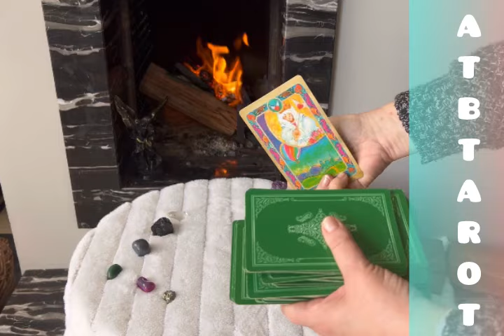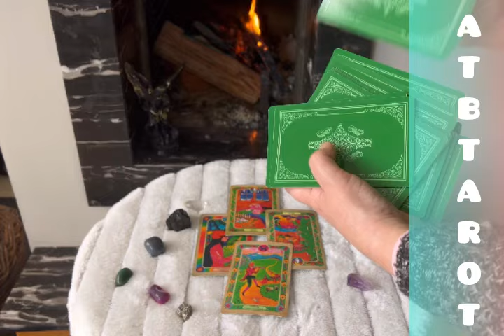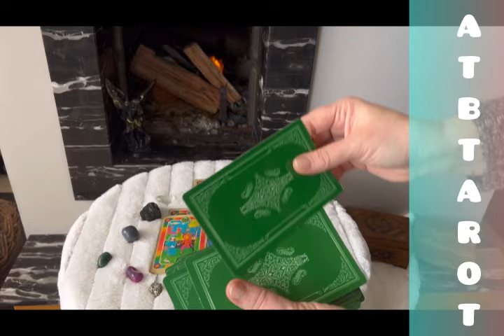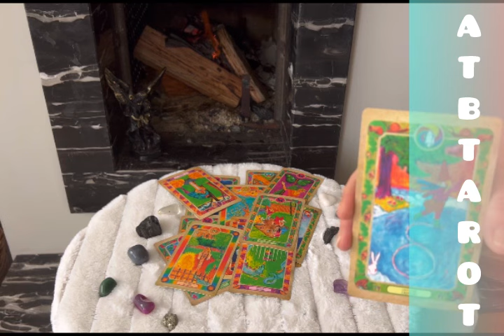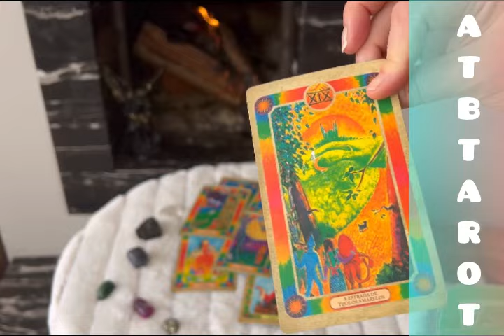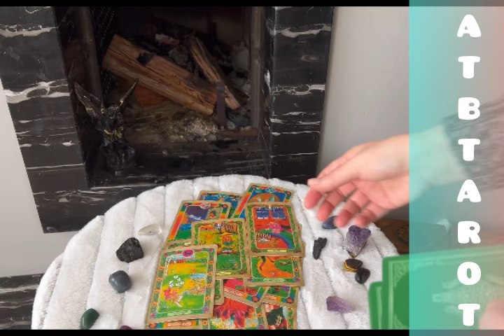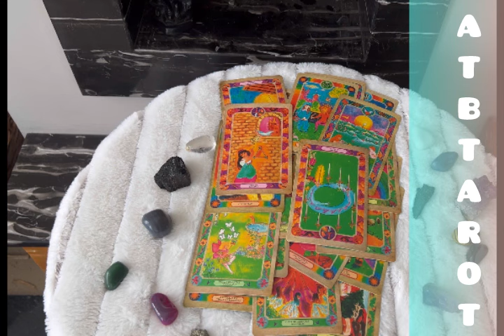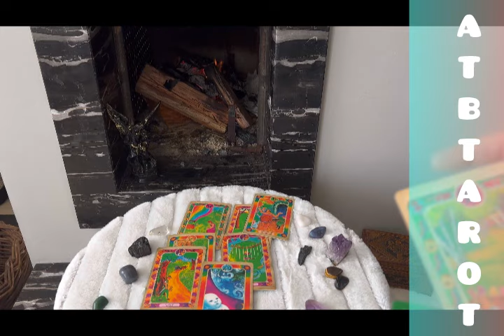PISCES :THE VEST LOVE CHOICE💝UNEXPECTED MONEY🤑🤑🤑